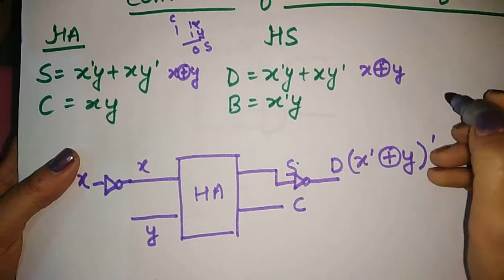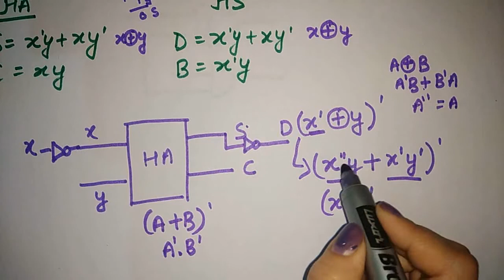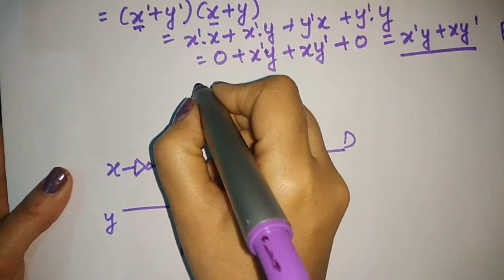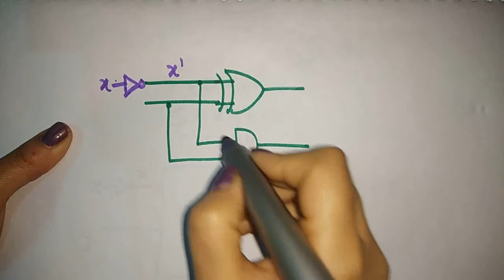convert half adder into half subtractor